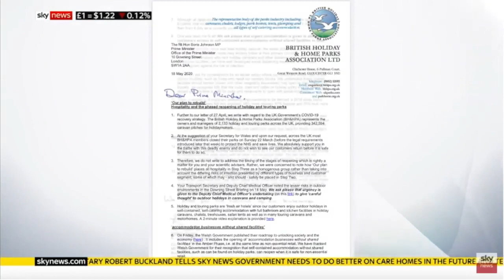Sky News - Phased opening of Holiday Parks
"Not talking about the timing, that’s a matter for Government and their scientists. We are talking about the phasing”

BH&HPA Director General, Ros Pritchard OBE talks to Sky News